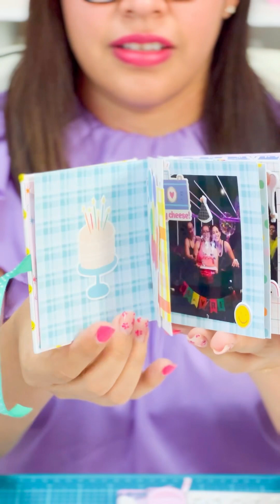Tutorial Mini Álbum 🎂 encuadernación australiana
¡Holi! me llamo Fanni Mayo, en este canal amamos los papelitos,  hacemos Scrapbook y muchas manualidades. Me encanta compartir contigo este maravilloso mundo creativo; quiero inspirarte a crear cosas lindas y por qué no a emprender con productos bonitos. ¡Bienvenidos!

🌈¿Encuadernación Australiana?

Una encuadernación australiana es súper sencilla de realizar y queda un lomo muy padre. Solo necesitas unos cuantos materiales y quedará un álbum súper lindo.

- Método de encuadernación para mini álbumes de scrapbooking